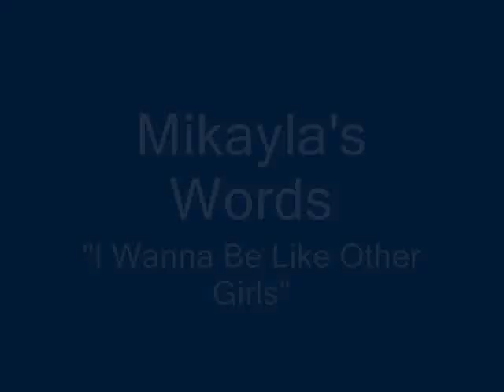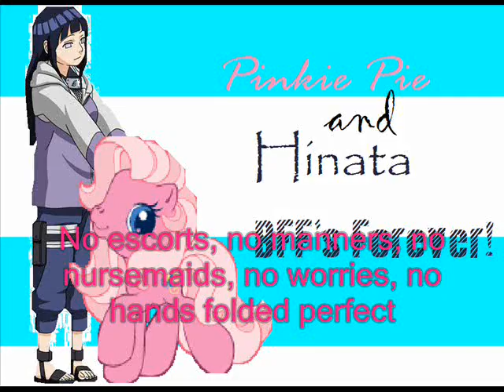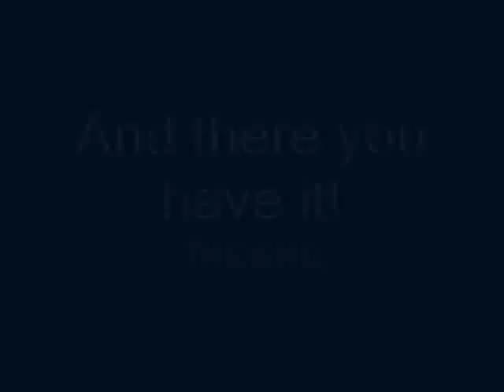Mikayla's Words - I Wanna Be Like Other Girls (With Lyrics)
I made this Mikayla's Words music video of "I Wanna Be Like Other Girls" with my own pictures and lyrics on it. And here are all the characters singing that song in color:

Red -- Mikayla
Pink -- Pinkie Pie
Lavender -- Blaze
Midnight Blue -- Hinata
Hot Pink -- Meiyin
Magenta -- Mikayla and Blaze
Sky Blue -- Pinkie Pie and Hinata
White -- All singing